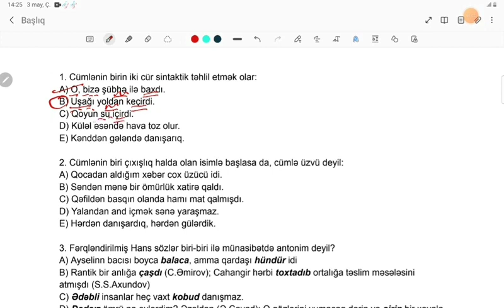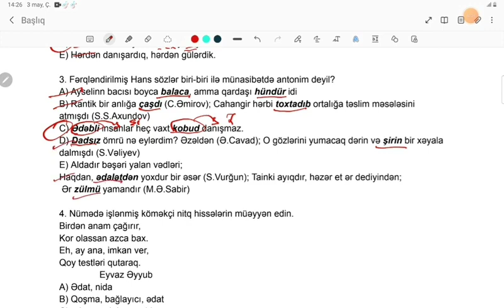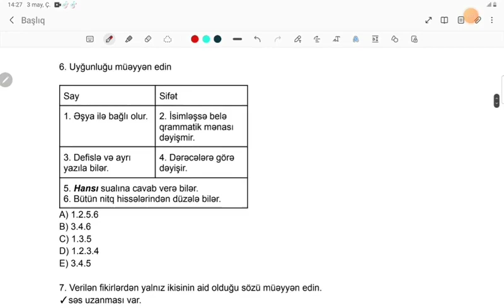Eyvaz müəllim | İbtidai Ana dili-5 ədəd test izahı